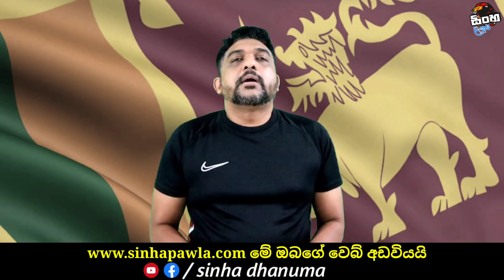ඊශ්‍රායලය පැරදුනාද? | ඇත්තටම මොකද උනේ? | What Happened to Palestine and Israel Issue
අපගේ සමාජ ජාලයට (Social Media) එකතු වීමට ලින්ක් එක

අපගේ සමාජ මාධ්‍ය ජාලය පිලිබද සම්පූර්ණ විස්තරය